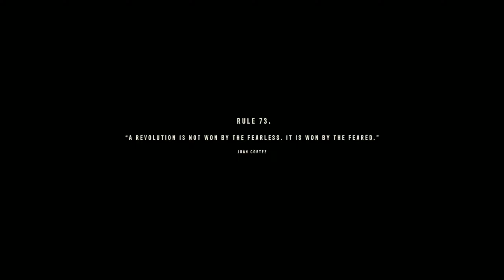Far Cry 6 : Part 5 - Let's Play - On the Brink of Battle!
In this action-packed episode of our Far Cry 6 Let's Play, we edge closer to a high-stakes ship battle. Join Dani Rojas as we gear up for an intense showdown, tackling dangerous missions, and navigating through enemy territory. As tensions rise, we prepare for one of our biggest fights yet. The revolution is about to make waves!

🌟 Episode Highlights:

Mission Prep: Strategize and gather intel for the upcoming ship battle.
Stealth and Combat: Use guerilla tactics to outsmart enemies.
Rising Tensions: Experience the build-up to a major confrontation.
The revolution's next big fight is just around the corner! 💥✊